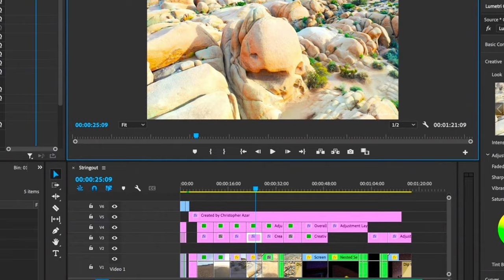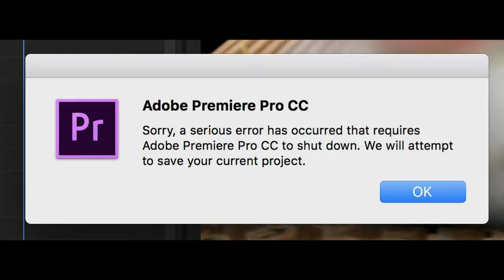The Game Of Editing Softwares | Premiere Pro VS Davinci Resolve